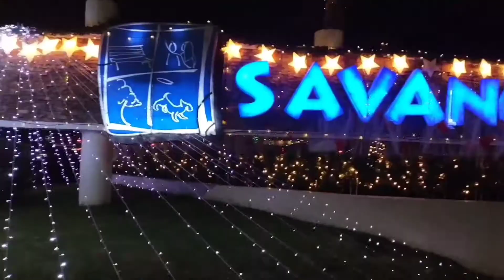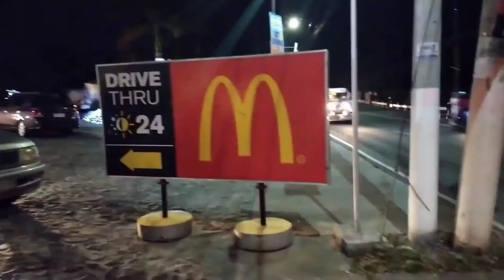SAVANO PARK - Pasyalan sa Bulacan | Manny Guiral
SAVANO PARK - Pasyalan sa San Jose Del Monte, Bulacan | Manny Guiral
Pasyalan sa Bulacan
Savano Park, the new hot spot in the rising City of San Jose Del Monte, Bulacan, Philippines. It is located within the Savano Subdivision near SM - Tungko, San Jose Del Monte City.
This is a place where you can relax together with your family while dining in MacDonald.
And full of fun in Zaccheosachi Restaurant with folk singer singing as you enjoy dining with their fresh foods.